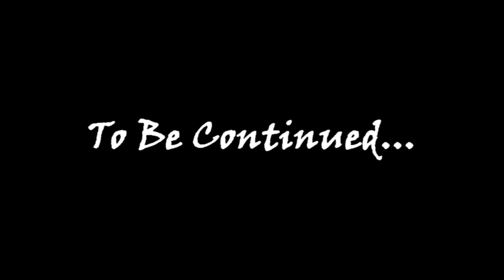RRPG Let's Play! / Kingdom Hearts Birth by Sleep - Episode 20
We pass on a young Riku the power of the Keyblade, visit Master Xehanort for something sinister about to happen, and go back to the Land of Departure for a tragic battle that is about to ensue.